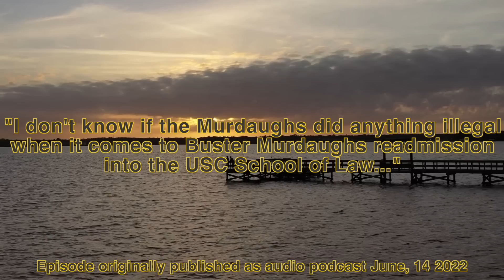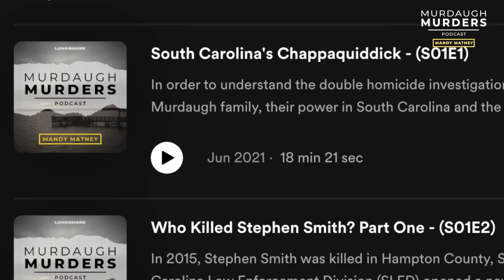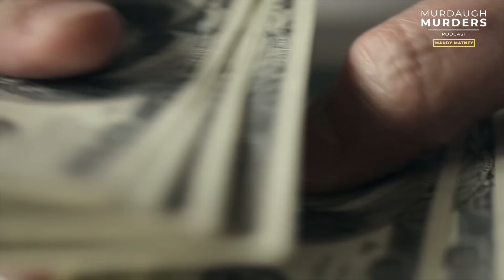Murdaugh Murders Podcast: Incoming Call From Alex Murdaugh - Part Three (S01E50)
*episode published as audio podcast June 22, 2022.

In this special 50th episode of the Murdaugh Murders Podcast, Mandy, Liz, and the team do another deep dive into the jailhouse phone calls obtained recently by the MMP team.

After reviewing the tapes, we learned a lot more about Buster’s University of South Carolina Law School readmittance and the alleged $60,000 payment to Butch Bowers last fall.

In this episode, we play several calls where this transaction is discussed and Mandy and Liz explain how this isn’t the first time the Good Ole Boys have been accused of interfering with USC Law School admissions.

Also, you’ll hear clips from the Gloria’s Gift Foundation press conference and Eric Bland tells us why he’s weary of the Supreme Court’s recent decision on Alex Murdaugh’s law license.

For current and accurate updates: Twitter.com/mandymatney